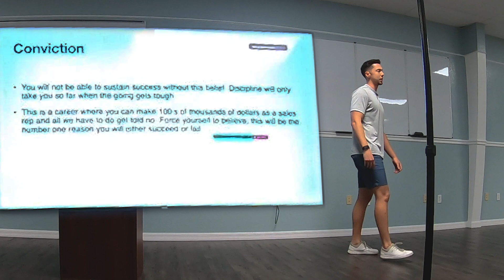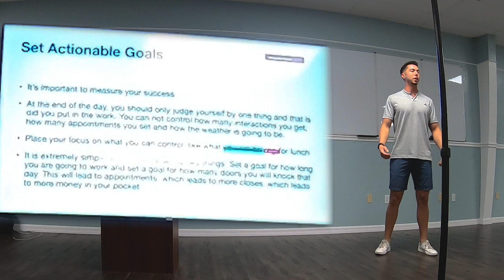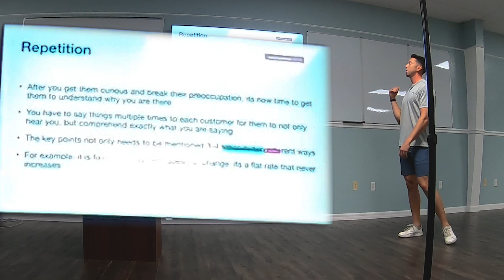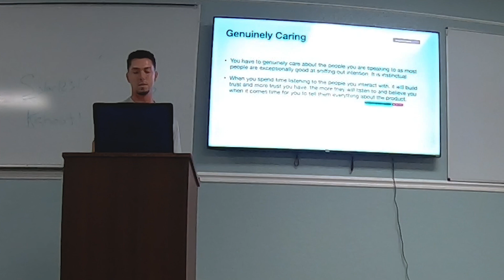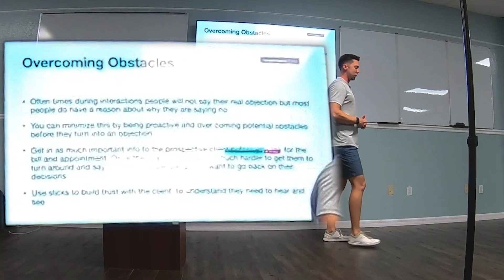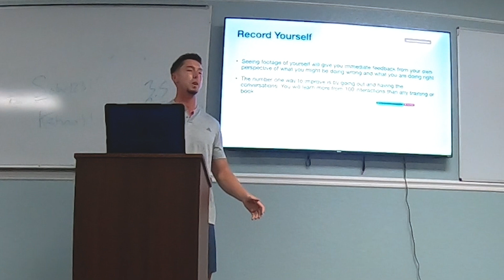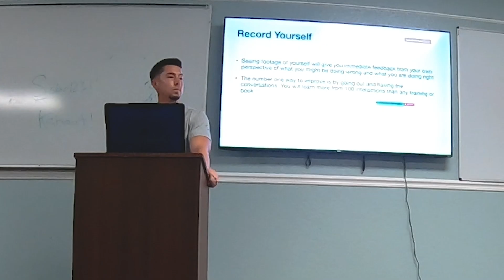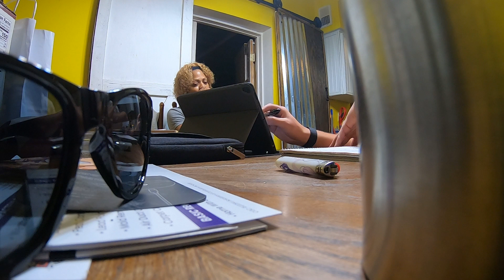Training and Live In-Home Close with Jackson - How To Master Closing Solar Deals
0:00 Mock Door Pitches with MJ and Hunter
4:52 Jackson's Presentation
25:32 Jackson's Full In Home Consultation
1:16:17 Recap